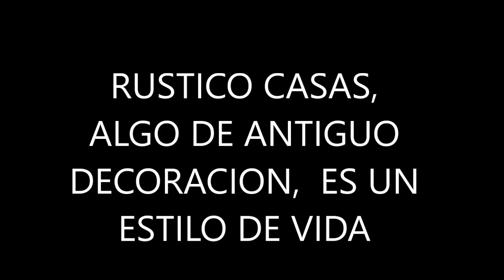RUSTICO Y ANTIGUO